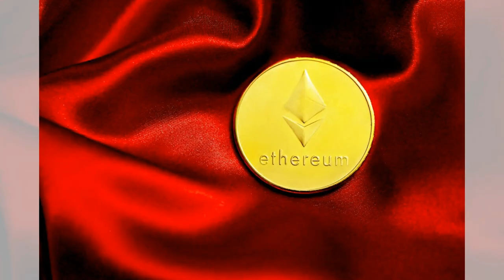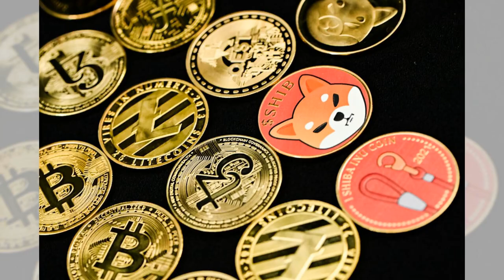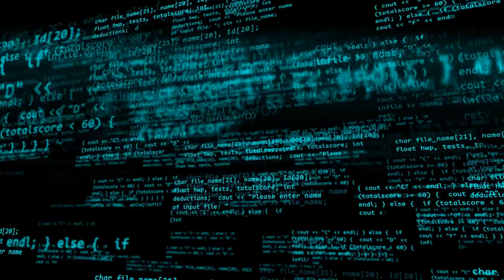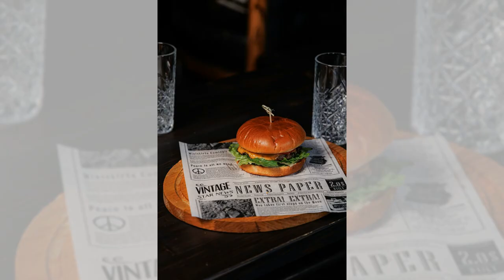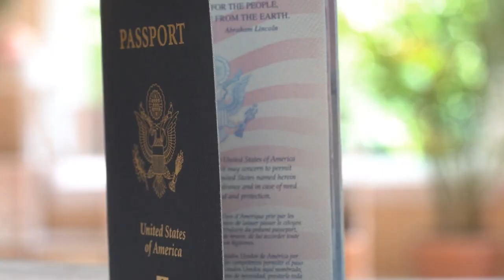女真人的黑龙江马比蒙古人的好，不过后来腐化了；好马配好鞍，人不行了，马好也没用咯；这位仁兄，肯定不知道当年英格兰人是怎么打败重装的法国骑兵的；「黑龙江马」这个名字不够大气，可以改成「通古斯马」：六度世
歡迎來到我們的六度聊天節目！今天我們的話題範圍非常廣泛，從馬的優劣到政治情勢，還有歷史的反思，真是讓人耳目一新。在談到黑龍江馬和蒙古馬的差異時，大家不禁開始思考這背後的文化和歷史背景，甚至提到了一些現代政治的現象，像是習近平的政策對於企業與外資的影響。

接著，對話轉向了年輕人對社會問題的思考，特別是自由主義和社會主義之間的辯論。聽眾們分享了一些近期的事件和趨勢，像是深圳佳士工潮和B站上重讀毛澤東著作的熱潮，顯示出年輕人對於社會運動的關注與反思。而在這樣的討論中，我們也看到了一些幽默的插科打諢，讓整個氣氛變得輕鬆有趣。

最後，我們還探討了蒙古帝國的歷史影響，雖然有著戰爭與屠殺，但它同時也促進了文化和商業的交流。這樣的歷史反思使我們不禁回顧過去，思考今天的社會與文明如何相互影響。真是一次充滿啟發的討論！請大家繼續收看詳細內容。